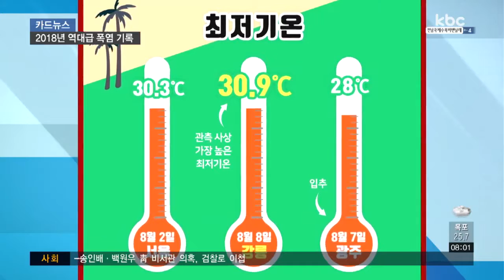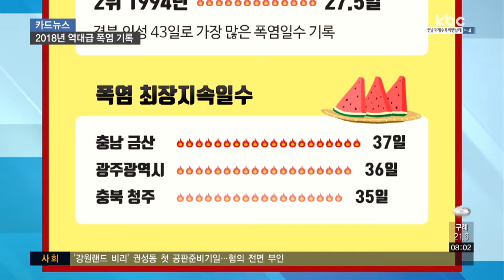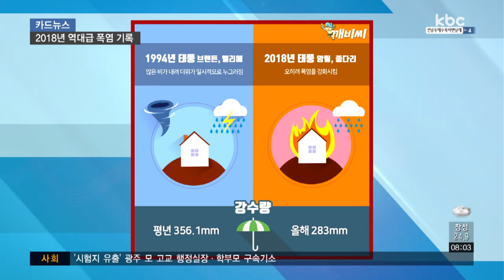[카드뉴스] 역대급 폭염..올 여름 갈아치운 기록들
사람 잡는 폭염.

용광로처럼 달아오른 한반도.

사상 최악의 메가톤급 폭염 등 수식어도 많았던 올해 폭염은 정말 많은 기록을 남겼는데요.

지난 1일 강원도 홍천의 최고기온은 무려 41도까지 치솟았습니다.

기상 관측 이래 가장 더웠던 1942년 대구의 40도를 넘어 우리나라에서 가장 높은 기온을 기록했고요.

같은 날 서울도 39.6도까지 오르며 1994년 기록했던 38.4도를 뛰어넘어 111년 만에 가장 뜨거운 날로 남게 됐습니다.

광주는 7월 27일과 광복절에 38.5도까지 올랐습니다.

다음날 열기가 식지 않았던 탓인지 서울의 최저기온은 30.3도를 기록했고요.

8일에는 강릉 30.9도로 관측 사상 가장 높은 최저기온을 갈아치웠습니다.

광주는 가을에 접어드는 입추 날 최저기온이 28도로 올 여름 들어 가장 덥게 시작했습니다.

6월 1일부터 지난 16일까지 전국 폭염 일수 즉, 최고기온이 33도 이상인 날은 29.2일로 1위였던 1994년의 27.5일의 기록을 깨뜨렸고요.

폭염 일수는 경북 의성이 43일로 가장 많았고, 오래 지속된 곳은 충남 금산이 37일, 광주가 36일, 충북 청주가 35일이었습니다.

한 밤에도 더위가 계속돼 우리를 잠 못 들게 한 열대야는 1994년 16.6일 이후 두 번째로 많은 15.7일로 나타났는데요.

충북 청주는 두 배가 넘는 34일로 가장 많은 열대야 일수 기록했고, 여수는 29일 연속으로 가장 오래 지속됐습니다.

1994년의 폭염과 비교하면 올해가 더 더웠다고 할 수 있는데요.

일찍 끝난 장마로 인해 덥고 습한 북태평양 고기압과 티베트 고기압이 더욱 강하고 폭넓게 발달했기 때문입니다.

또한 1994년엔 태풍 브렌든과 엘리에의 영향으로 많은 비가 내려 더위가 일시적으로 누그러졌는데요.

올해는 태풍 암필과 종다리가 오히려 폭염을 강화시켰고, 강수량도 평년에 비해 적었습니다.

연일 기록을 갈아치운 무시무시했던 폭염도 점차 누그러지고 있습니다.

하지만 여름 폭염이 심한 해는 초겨울부터 한파가 몰아친다고 해 벌써부터 걱정하는 분도 많은데요.

부디 올겨울은 아무 탈 없이 보냈으면 좋겠네요.